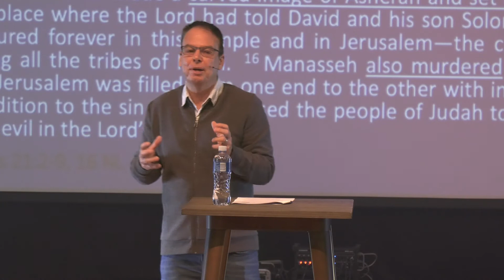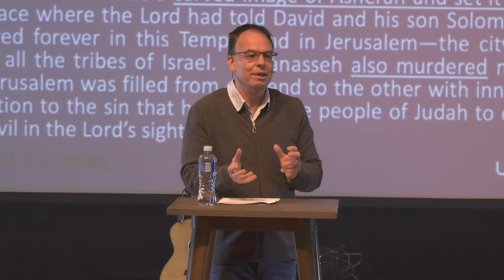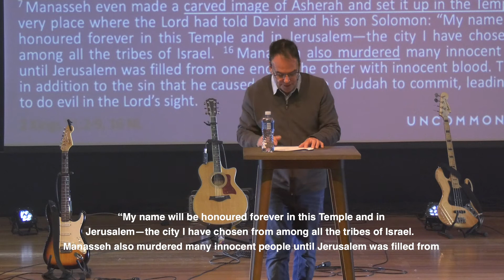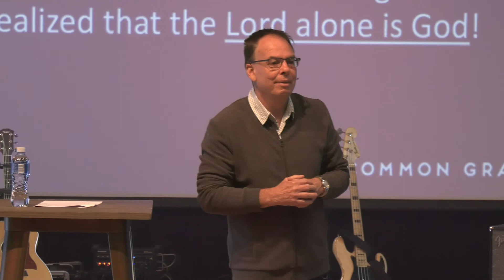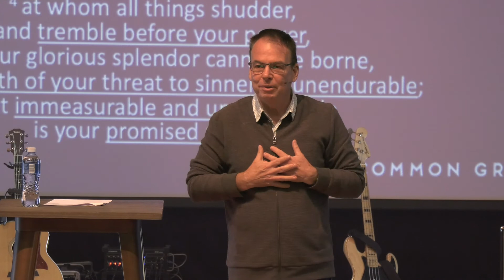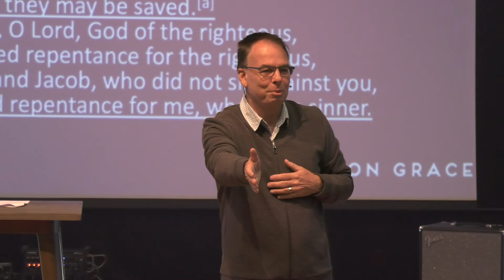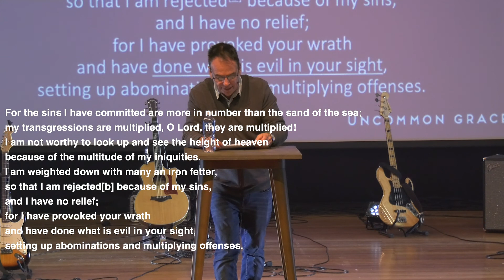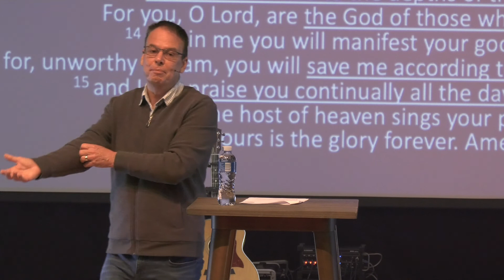The Mystery of God's Grace | Uncommon Grace (Pt 3) | Graham Evans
Do you think that you’ve done too much and gone too far for God to love and accept you? Do you feel like it’s too late for you, how could God love you? Do you carry shame and guilt, yet want to reach out for God? In this series, we will see how God’s grace is so amazing, and there is none like it. It is the greatest life-changing experience of a person’s life. We will discover how no one is too far, or has done too much to keep them from the Uncommon Grace of God.

You're Invited!

SUNDAY: 9am | 10:30am

Elkanah House High School Campus
85 Sunningdale Drive, Sunningdale, Cape Town.

Kids ministry is available for kids aged 1-12 years.

This weekend at View Church will be exciting, casual, and relaxed. You’ll be warmly greeted in the parking lot and directed towards the theatre entrance. Before the Worship Experience, pick up a freshly brewed cup of coffee. Then make your way to a seat and prepare for an uplifting Worship Experience as well as a relevant, engaging message from our Pastor.

Our goal is that you encounter the love of God, meet encouraging people, and leave ready to make a difference.

WE LOVE KIDS!
VIEW Kids is a children's ministry uniquely designed with your child in mind! This weekend all children (1 - 12 years) will experience safe, age-appropriate environments where the Bible is taught in a creative and relevant way. Our team will meet your family and assist you through our secure check in process.

I’M NEW.
If you are New to View, we will not embarrass you, have you stand up, or ask you to give money. We know that many people want to check out the church and “be anonymous” for awhile—and that’s fine with us! You will have the opportunity to order a free cappuccino if you would like to enjoy after church.

Come in, enjoy the relaxed atmosphere, and see if this is the church for you.